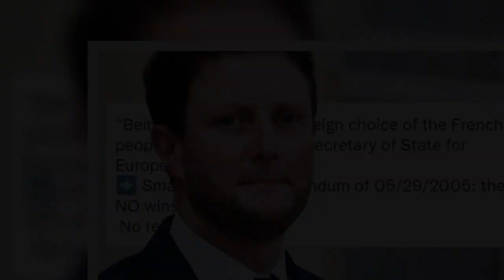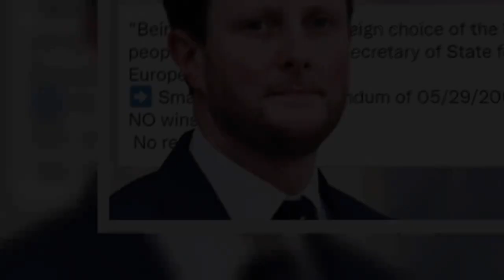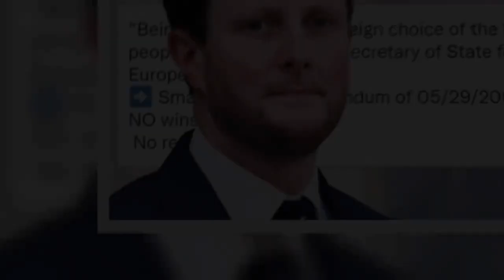Frexiteer brilliantly silences Macron closest aide's 'sovereign EU' cl@im in THREE words